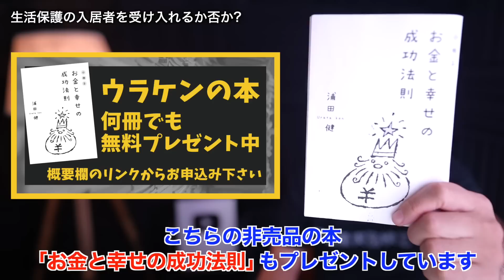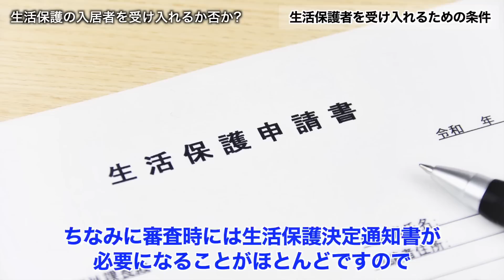【批判覚悟】貧困ビジネス？生活保護を受け入れはあり？なし？不動産投資で社会問題を解決【603】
★浦田健の本📙を何冊でも無料プレゼント❗ （送料無料）

★【1200名以上が参加】ウラケン不動産「オンラインサロン」はこちら

★オンライン大家塾✏️毎週日曜17時〜（無料）参加申し込みはこちら

↓プレゼントする本の書き出しを紹介しています。

「お金と幸せの成功法則」

〜はじめに〜

お金持ちになるにはどうしたらいいのか？
お金持ちになれば幸せになれるのか？
そして「成功」とはどういうことなのか？

社会人になって２６年、起業家になって１６年、僕の一つの答えをこの小冊子に書きました。この小冊子を書いた理由は、多くの人たちと「お金と幸せの成功法則」を分かち合いたかったからです。

成功したい！

あなたが、自分自身の人生においてこの３つを手にしたいと思っているのなら僕の経験はきっと参考になると思います。

今から２０年前のある日、僕は突然サラリーマンをやめることになり、翌月、収入がゼロになった状態から自分のビジネスをスタートさせました。ほぼ貯金もなく、子供はまだ１歳になったばかり。
赤ん坊のオモチャが散乱した自宅の４畳半が最初のオフィスでした。

あれから２０年。執筆した不動産関連書籍は累計３０万部超のセールスを記録。この分野ではダントツのトップセールスをあげ、僕は日本一の不動産コンサルタントと言われるまでになりました。

なぜ、どん底の状態から、一生食べていくのに困らない「お金」と、自分なりの「成功」、そして「幸せ」をつかむことができたのか？
それは、これからお話する「お金と幸せの成功法則」を忠実に実践してきたからです。

これから、僕の実際の経験を踏まえたこの法則をお話しましょう。３０分であっという間に読める内容です。ぜひコーヒーでも飲みながらリラックスして読んでいただければと思います。

浦田 健

※本のプレゼントはこちらからお申し込みください

★不動産投資に関する音声セミナーを完全無料で公開しています！

サブチャンネルでは浦田健の素顔を公開しています。海外移住生活の様子、旅レポ、プロレーサーとしての活動の様子など、気が向いたときにゆる～く配信していきます。

いつも動画の視聴ありがとうございます♪
不動産投資で幸せな人生を送れる人が一人でも多くなりますように❣️
「いいね」やコメントもどんどんよろしくお願いします！😊

こんなこと教えてもらいたいなどコメントお気軽に！

今日は、生活保護の受給者から入居申し込みがあったらどうするか？というお話をします。結論を言ってしまうと、僕は「積極的に受け入れるべき」と思っています。この動画をご覧いただければ、生活保護者をトラブルなく受け入れるポイントが分かりますし、生活保護について正しく理解を深め、社会的に良いことをしながらもしっかりと不動産投資を成立させられるようになります。ぜひ最後までご覧ください。

0:00 導入
2:18 本日のトピック
2:34 生活保護者＝不良入居者は間違い
3:54 実は生活保護者はお金持ち
5:20 生活保護者を受け入れるための条件

〜動画内で紹介している動画はこちら〜

過去動画もぜひあわせてご覧ください♪

●新築ワンルーム投資はやってはいけない本当の理由！なぜかエリートがハマる不動産投資の罠を徹底解説！【391】

●【不動産投資の罠】デッドクロス！知らないと黒字倒産も? そのメカニズムと対処法を徹底解説【401】

●【神回】小学生でもわかる減価償却費の授業！不動産投資でもっとお金が残る減価償却の基礎とテクニックを徹底解説【400】

●低年収でも「億」超えの純資産を持つ大家さんになる方法を徹底解説【335】

●この大チャンスにゼロから【メガ大家】になる４つのステップを解説【346】

📖浦田健の全16冊の書籍はコチラ
累計34万部超のベストセラー！
不動産系では日本一売れている「金持ち大家さん」シリーズです。

※amazonや楽天が在庫切れの場合はこちらからもご注文を承ります。

★浦田健に何でも直接相談できるメンタープログラム

★「不動産実務検定 」全国で講座開催中です（オンライン講座有り）♪

◆浦田 健  （Ken Urata） プロフィール

株式会社FPコミュニケーションズ　代表取締役
一般財団法人日本不動産コミュニティー　代表理事
ファイナンシャルプランナー、宅地建物取引士、一級建築施工管理技士、建設業経理事務士二級

明治大学商学部卒。不動産を通じ人と人を「幸せ」でつなげる！というVisionを掲げる不動産コンサルティングの第一人者。不動産コンサルティング会社の他、不動産管理会社、不動産投資会社を経営。自らもアパートの掃除を行う大家さんのひとり。主宰する「ウラケン不動産オンラインサロン」には現在1,200名以上が参加し、日本最大級の不動産投資コミュニティーとなっている。また、20年以上に渡って不動産投資家への経営指導も行う。2005年、700万円台より建築可能な「売れる戸建賃貸」を開発。そのノウハウを公開した「戸建賃貸運用法」（ダイヤモンド社）がベストセラーとなり、不動産市場に戸建賃貸ブームを起こす。2008年、「全ての人に不動産の知識を！」という理念を実現するため、一般財団法人日本不動産コミュニティー（J-REC）を設立し代表理事に就任。「いつでも、どこでも、誰でも」不動産の実務知識が学べる日本初の不動産投資専門資格「不動産実務検定」を開始した。2014年より生活およびビジネスの拠点をマレーシアに移し、第二創業としてのチャレンジを開始、日本はもとより海外の不動産コンサルティングも手がけている。現在は音声メディアVoicyのパーソナリティーも務め、毎朝7時にラジオを配信中。

年間の講演数は40回超。各地宅建協会、読売新聞社、東京ガス、北陸電力、東北電力、中国電力、ハウスメーカー各社など多数。「月間不動産」「全国賃貸住宅新聞」「家主と地主」などでの執筆、「日本経済新聞社」「産経新聞」「日経マネー」「住宅新報」「住宅新聞」「TBS」「たけしのTVタックル」などメディア取材、出演歴も多数。「All About」にて「アパート・マンション経営」のガイドを務めるなど活動は多岐に渡る。